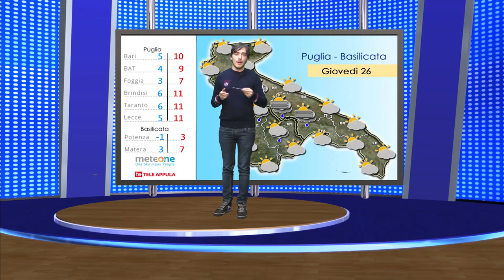Previsioni Meteo: Giovedì 26 Gennaio 2017